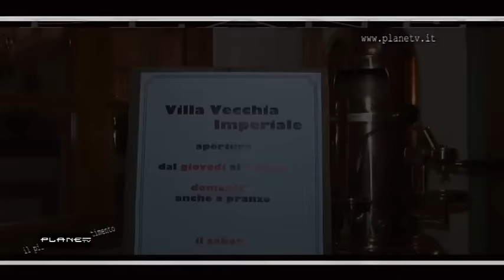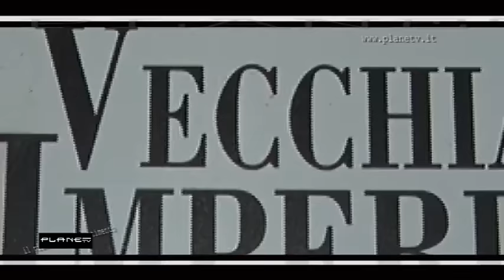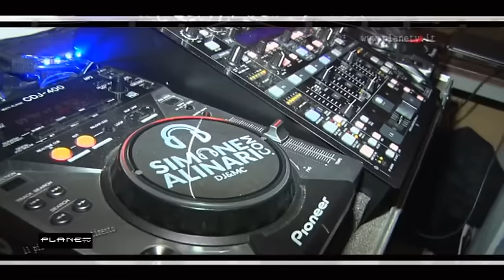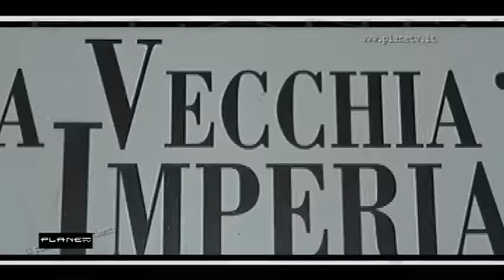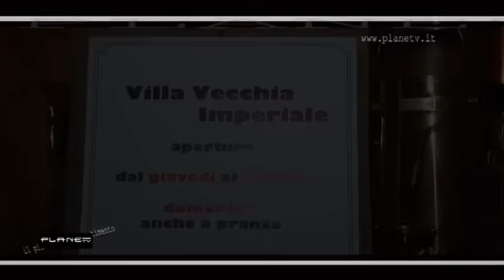Villa Vecchia Imperiale compleanno Luca....Planetv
Planetv alla Villa Vecchia Imperiale a Pratolino Firenze per il compleanno del proprietario noto personaggio della movida Luca Sernesi ..per Planetv Marco Vigiani ..genn. 2016